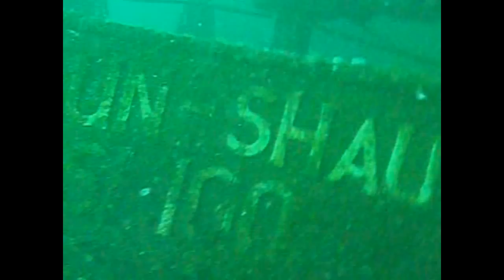Shaun Shaun ShipWreck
Scuba Diving on the wreck of the Shaun Shaun trawler at 30m with Piranha Divers